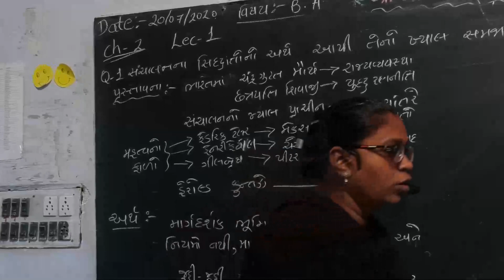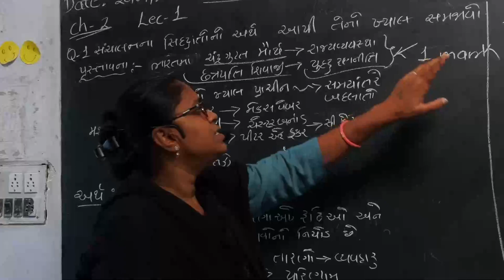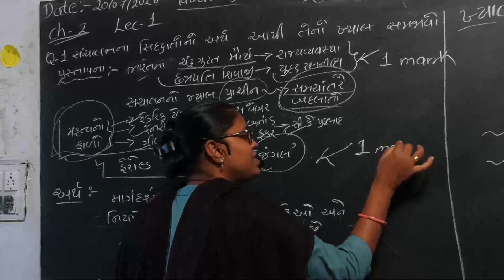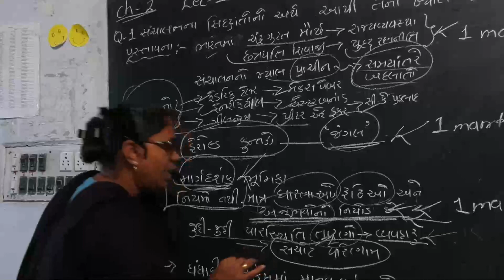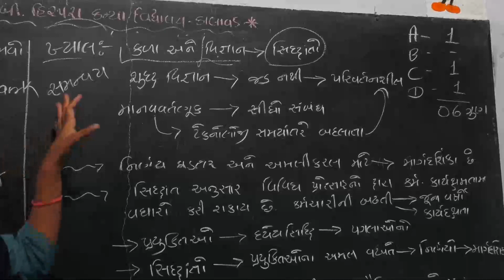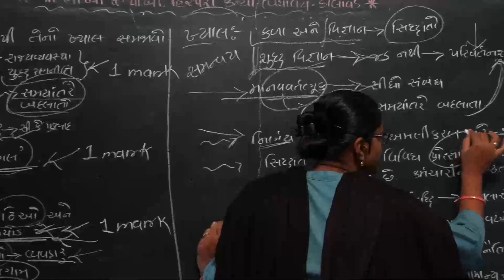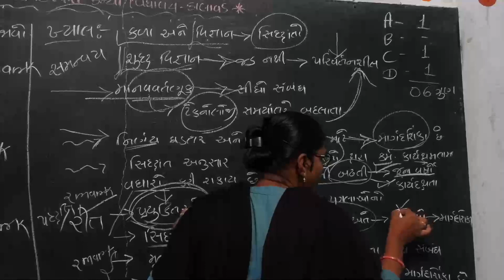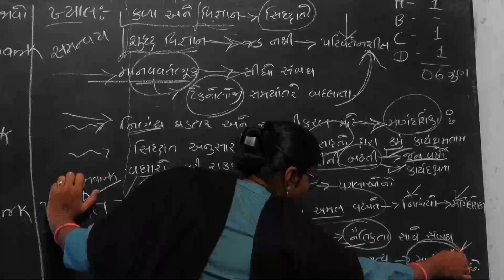Std 12||B.A.||Ch2||Lec1|| D. H. Sonagara